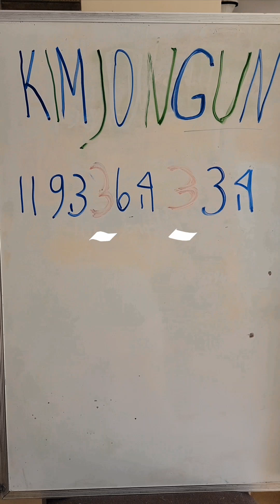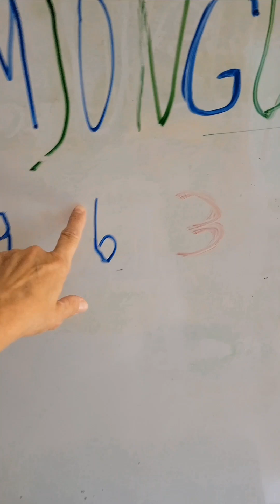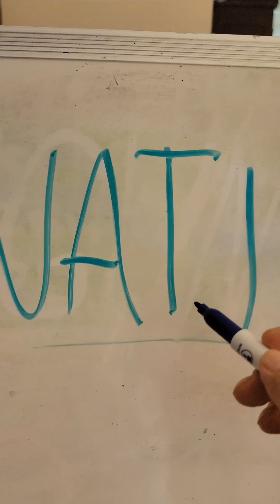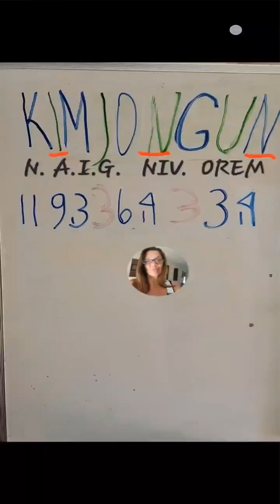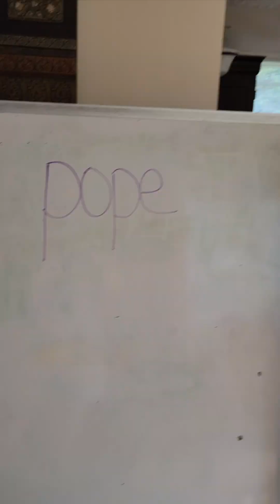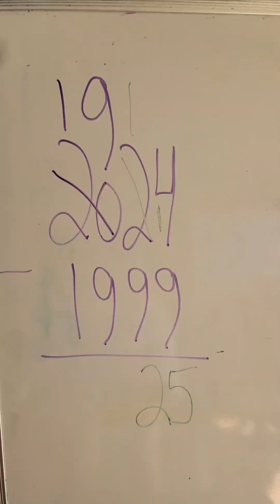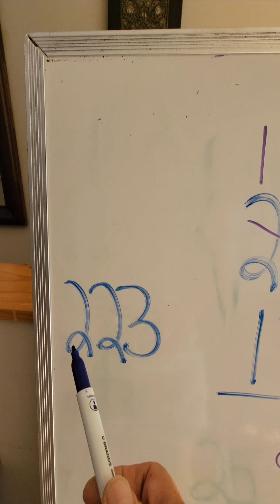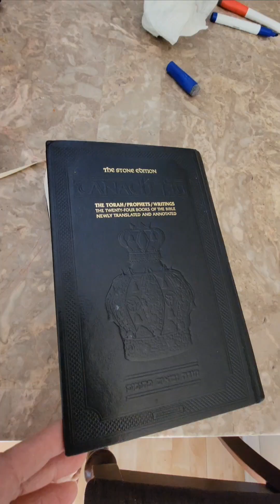THE KEY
This is a continuation of the Kabbalistic breakdown of the 1914 Anti Christ Merovingian CODE.

THERE IS WISDOM WITHIN THAT CAN SAVE YOUR SOUL.   PLEASE LISTEN TO THIS LIFE AFTER DEATH REINCARNATION INFORMATION.